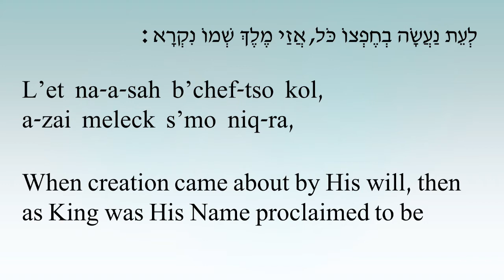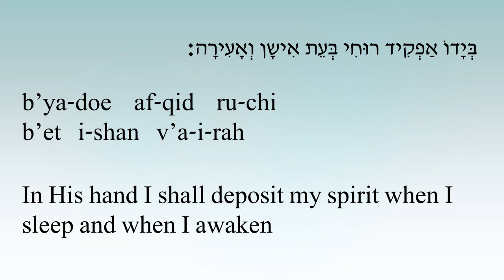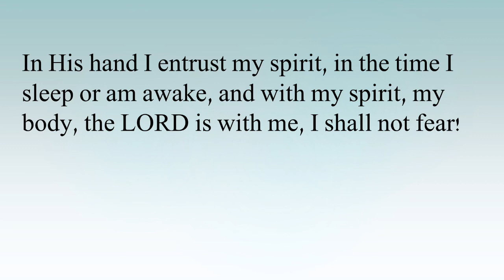Adon Olam, Master of the Universe. Eliezer Gerovitch. אדון עולם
Traditional Jewish prayer.  (Subtitles)  Eliezer Gerovitch

Contains Hebrew and English subtitles and transliteration.

A worship song sung in Hebrew.

Learn a Joyful Jewish prayer! (subtitles)

Hebrew Liturgy.   A  slide show featuring Jewish liturgy canted by the website artist.

Search Scripture!

Praising God for Israel and the promise of Messiah through the tribe of Yehuda (Judah). The soon coming and reigning King.
King Yeshua! The Rock of Israel!.

A slide show featuring subtitles, with the Hebrew modern block script along with transliteration, and translation. This video can be used to teach this beautiful and simple song in Hebrew. Use it to teach your Shabbat/Sunday school class to sing! Start learning Hebrew today by memorizing Scripture in Hebrew. Let the Ancient songs become the New Songs. Singing is how the sages remembered it. Get started today with Scriptural song!